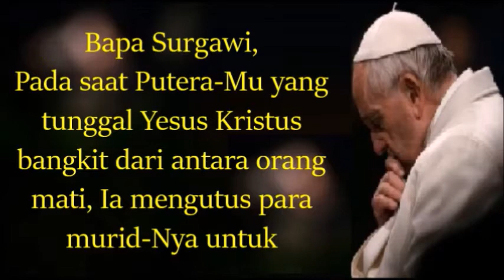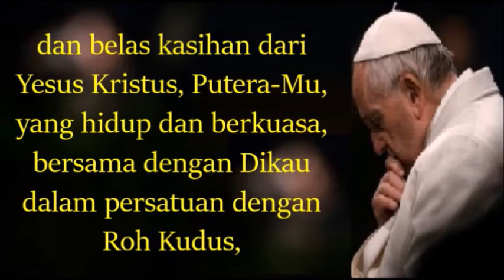Doa Untuk Bulan Misi Luar Biasa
Bapa Surgawi,
Pada saat Putera-Mu yang Tunggal Yesus Kristus bangkit dari antara orang mati, Ia mengutus para murid-Nya untuk “pergi dan menjadikan semua bangsa menjadi murid-Nya” dan Engkau mengingatkan kami bahwa melalui Sakramen Baptis, kami dijadikan pewarta misi Gereja.
Kuatkanlah kami dengan karunia Roh Kudus-Mu supaya berani dan penuh semangat memberikan kesaksian Injil, sehingga misi yang dipercayakan kepada Gereja, yang masih sangat jauh dari sempurna, dapat menemukan ungkapan yang baru dan tepat yang membawa kehidupan dan cahaya ke dunia.
Bantulah kami untuk memungkinkan semua orang mengalami cinta yang menyelamatkan dan belas kasihan dari Yesus Kristus, Putera-Mu, yang hidup dan berkuasa, bersama dengan Dikau dalam persatuan dengan Roh Kudus, Allah, sepanjang segala masa. Amin